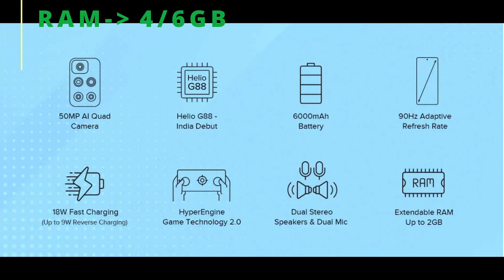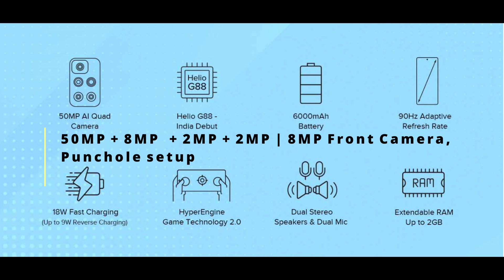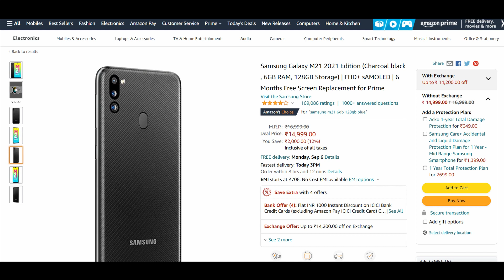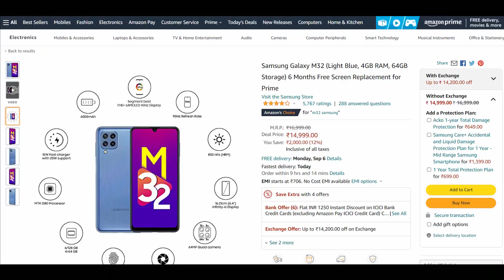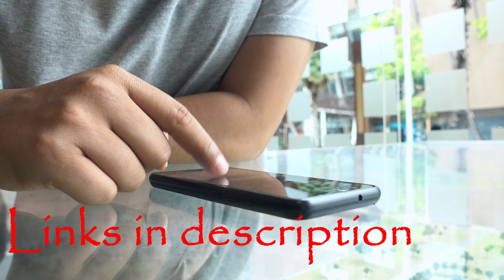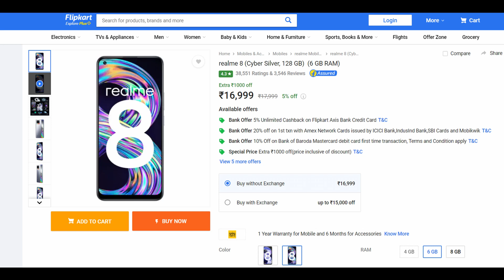Top 5 Best Mobile Phones Under ₹15000 Budget ⚡ SEP 2021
Doston aapke liye pesh hain Best Phones Under 15000 1 baar fir,Sare phones k link neeche hain.Video k last mein 2 bonus phones bhi hain,video end tak dekhen. Best Phones Under 15000, value for money phones under 15000.

Realme Narzo 30
Redmi 10 Prime
Redmi Note 10s
Samsung M21, 2021 edition
Samsung Galaxy M32
Motorolla G40 Fusion
Realme 8
Timeline:
00:00 -Start
00:13-AAM Review Selection Criteria
01:05 -Realme
01:50 -New Redmi
02:50 -One Old Remi
03:44 -Samsung | Non- Chinese
04:55 -One More Samsung
06:02 -Bonus Phones
06:25- Most Important Part :P
Broll Credits: Videezy.com